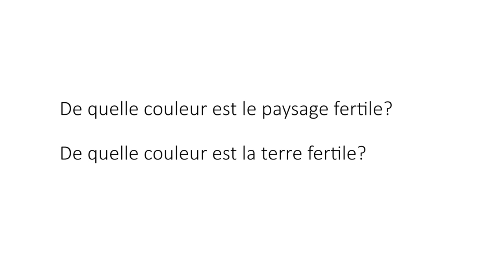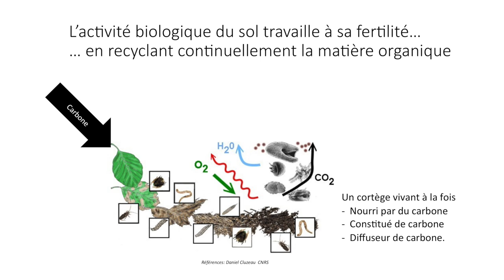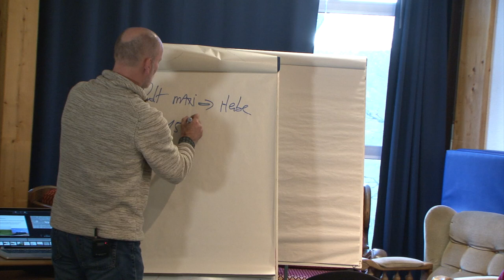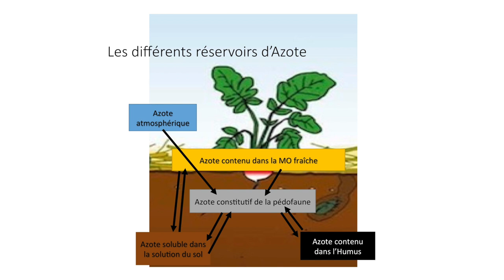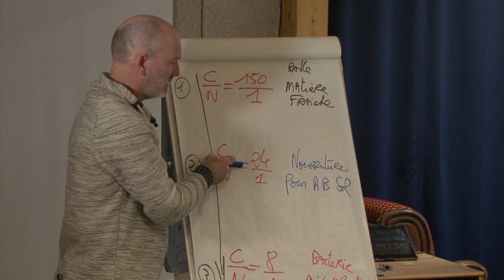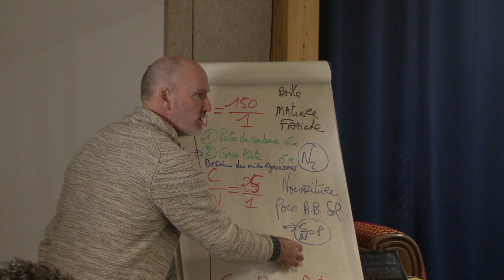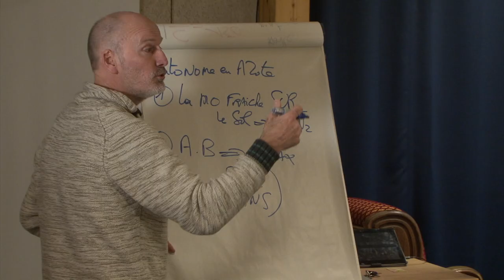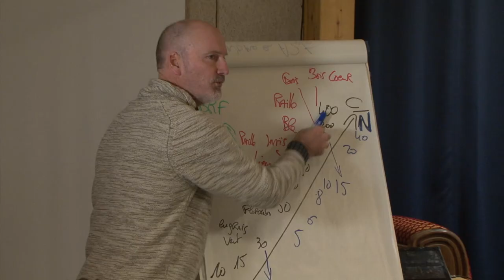Partie 5 Carbone Azote et Auto fertilité